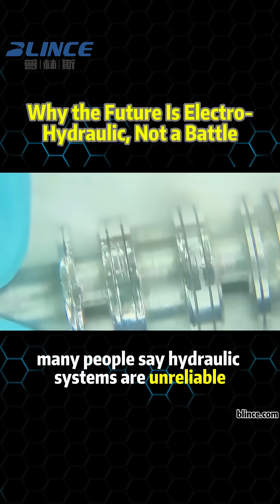Why the Future Is Electro-Hydraulic, Not a Battle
Tired of the old debate — hydraulics vs electrics?
Both systems have strengths, depending on the application.
Instead of choosing sides, it’s time to talk about integration.
Let’s explore why electro-hydraulic fusion is shaping the future of automation.